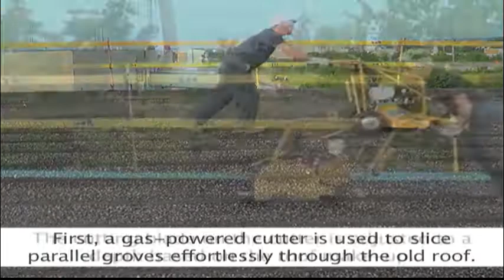BUR Tear-Off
Before a new BUR (Built Up Roof) roof can be applied, the old roof must be removed. Watch Grand Valley Roofing & Coatings Inc.'s experienced crew make short work of a section of old BUR roof.